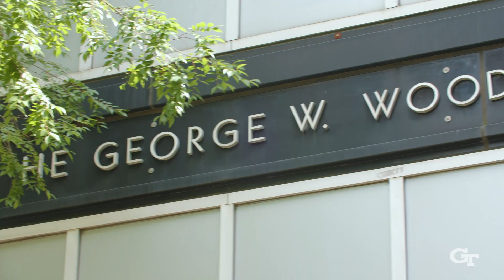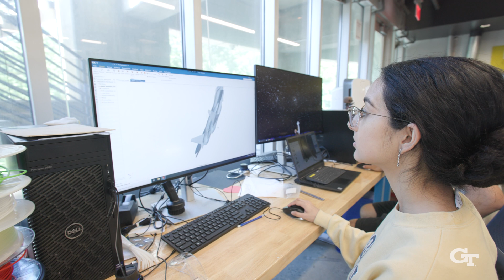Mechanical Engineering at Georgia Tech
Why ME at GT? Meet Georgia Tech mechanical engineering undergraduate students Andrew Grant and Sana Hafeez who share their academic journey and what they enjoy about the George W. Woodruff School of Mechanical Engineering. Eugene C. Gwaltney, Jr. School Chair Devesh Ranjan and Woodruff Professor Carolyn Seepersad explain what's unique about the undergraduate program, ranked #2 in the nation by U.S. News & World Report, and how it prepares students for their careers and beyond.

Learn more about the Woodruff School by visiting me.gatech.edu.